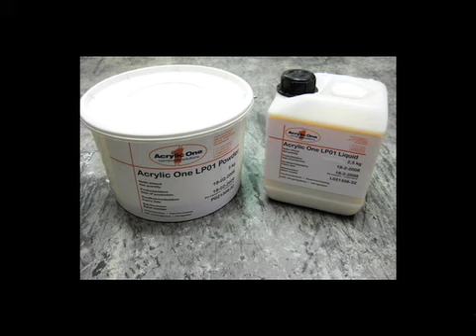Acrylic One Basismateriaal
Instructiefilm voor het aanmaken van Acrylic One basismateriaal